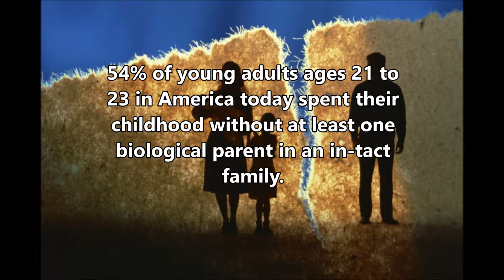2017 Bridal Retreat Invitation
We all know the broken family legacy that was handed down to us; but what will be your legacy? 2017 Redeeming the Time Bridal Retreat theme is Beyond the Love Affair; the Legacy of Covenant. Fri Sept 22nd and Sat Sept 23rd in Tampa FL.